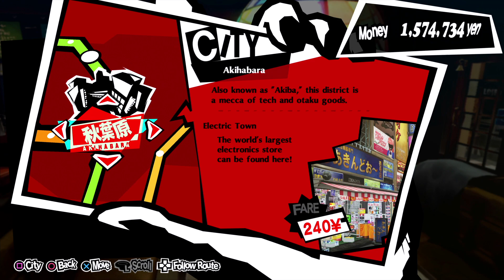Higher Stakes - Let's Play Persona 5 Royal - 138 [Merciless- Blind - PS4]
Jumping into my second Persona game! Persona 4 was brilliant and I've been told that Persona 5 Royal is just as good, if not better! Come join in with this fantastic journey!

Developer Description:
RPG fans rejoice! Uncover the picaresque story of a young team of phantom thieves in this latest addition to the critically acclaimed Persona series.

By day, enjoy your high school life in the big city, spending your time however you please. The bonds you form with the people you meet will grow into a great power to help you fulfill your destiny! After school, use your Metaverse Navigator smartphone app to infiltrate Palaces--surreal worlds created from the hearts of corrupt adults--and slip away to your double life as a phantom thief.

With the power of Persona, make these criminals have a change of heart by stealing the Treasure of their distorted desires. Join your new friends in the fight to reform society with your own sense of justice!.